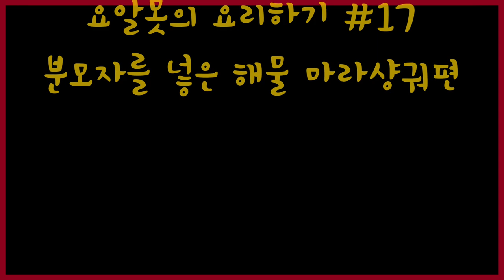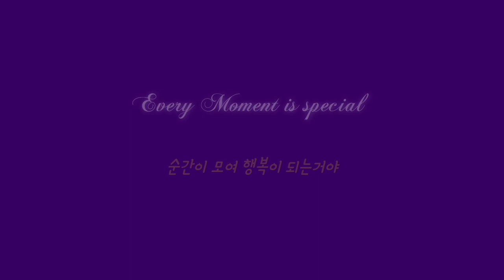No.17 해물 마라샹궈 만들기 Mara noodle Cook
분모자를 넣은 해물 마라샹궈편 | 미디어 045

밥먹었니 [마라샹궈] 요리하기입니다.
숏리뷰 : 마라샹궈 시판소스 사면 쉽게 만들어요